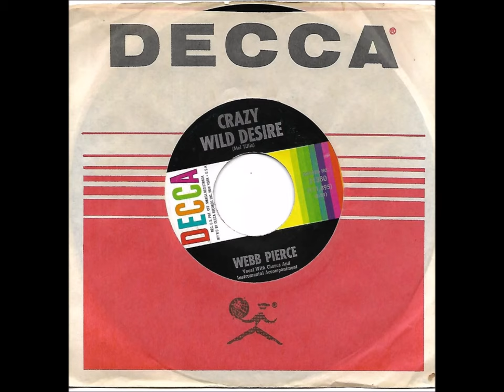Webb Pierce ~ Crazy Wild Desire ~ HQ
I found this very clean file buried in my computer with tons of tape hiss and very low volume and spent some time working out the bugs,, came out ok.
If I had to pick one Webb Pierce song as my all time favorite this would be it.
It's among the most technically perfect of Webb's stuff and it hits all the buttons that makes for a great country song in my opinion.
Good beat, good song, great steel, (PETE DRAKE), beautifully recorded, Webb's voice and performance is spot on.
Mainly it just sounds great.
Recorded ~ February 28 1962 Columbia Recording Studio, 804 16th Ave. South, Nashville, TN   Pete Drake [steel], Producer: Owen Bradley
Update 08/10/2021 ~
Recorded ~ March 1, 1962 ?? ~ Columbia Recording Studio B, 804 16th Avenue South, Nashville, Tennessee ~ Producer: Owen Bradley
Webb Pierce: vocal; Walter L. 'Hank' 'Sugarfoot' Garland: guitar; Thomas Grady Martin: guitar; Pete L. Rodis Drake: steel guitar; Joseph Zinkan: bass; Murrey M. 'Buddy' Harman, Jr.: drums; Cecil L. Brower: fiddle; Norman Keith 'Buddy' Spicher: fiddle; Floyd Cramer: piano.